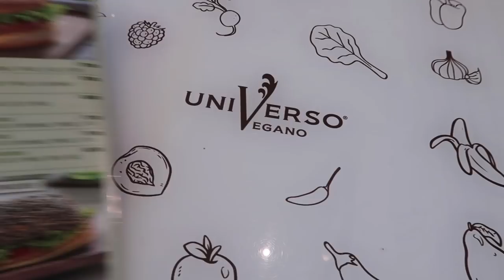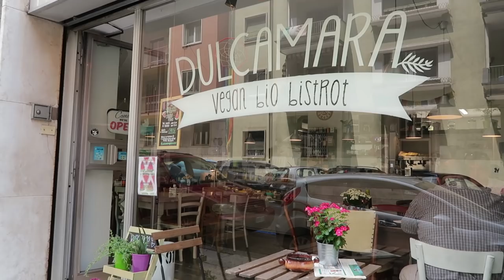O QUE EU COMI NA ITÁLIA - VEGANA | Mi Alves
Michelle Alves

Um vídeo contando cada detalhe e mostrando alguns dos pratos, gelatos e delícias veganas que eu comi durante minha viagem pela Itália. Provei com esse vídeo que dá sim pra viajar pra esse país incrível sendo vegana. Espero que você goste!